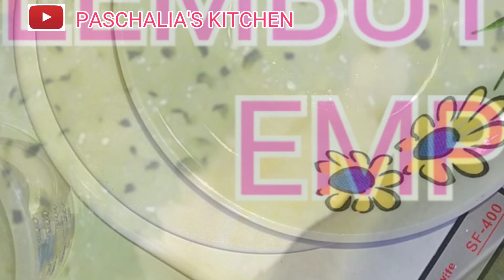MEMBUAT MARTABAK MANIS DENGAN MUDAH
Martabak Manis Laris
Bahan 1
225 gr tepung terigu protein sedang
20 gr tepung maizena
20 gr gula pasir
1 butir telur
½ sdt baking powder
250 ml air
Campur kan semua bahan diatas mixer dengan kecepatan rendah hingga 5 menit.
Dan tutup diamkan 45 ~ 60 menit.
Setelah itu tambahkan bahan nomer 2 dibawah

Bahan 2:
50 ml air
½ sdt baking soda Lainnya

Aduk dan, panaskan loyang lalu siram goyang kan supaya terbentuk pinggirannya yg tipis kecilkan api 🔥 nya,
Setelah terbentuk lubang ² hampir matang taburkan gula pasir dan tutup hingga matang.
angkat dan pindahkan ke talanan oleskan mentega dan taburkan toping kesukaan anda.